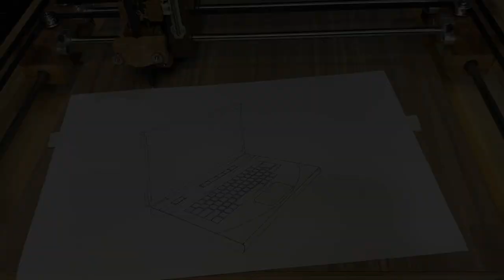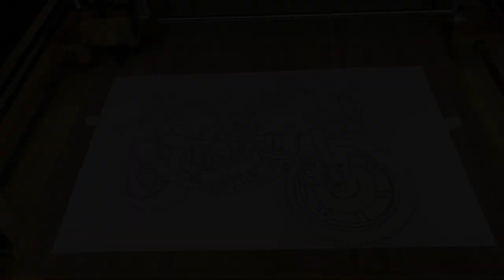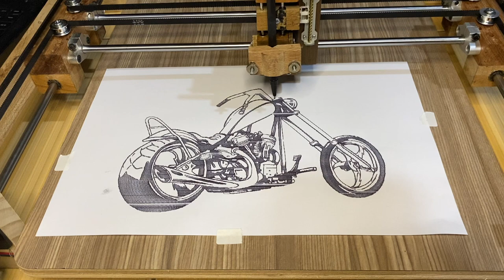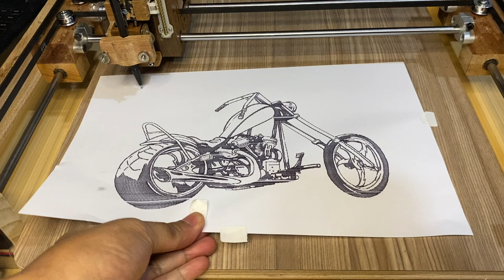High Speed DIY Pen Plotter Powered by Arduino GRBL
Material: Pine wood, mahogany, plywood, MDF, HPL
Dimension: 45cm x 40cm
Working Area: 32cm x 28cm

Mechanical & Electrical:
- X/Y Axis: Linear bearing LM8UU, Shaft 8mm, Stepper Nema17 1A, pulley GT2 20T 6mm, Belt 6mm
- Z Axis: Leadscrew / Nut & stepper ex CDROM
- Belt installation using HBot Model
- Controller: Board Arduino+CNCShield, firware GRBL v1.1 with CoreXY activated
- Stepper Driver: A4988, X/Y/Z microstepping 1/16 , Vref X=0.7V Y=0.7V Z=0.4V

GRBL Parameter Setting:
$100 = 80.000    (X-axis travel resolution, step/mm)
$101 = 80.000    (Y-axis travel resolution, step/mm)
$102 = 120.000    (Z-axis travel resolution, step/mm)
$110 = 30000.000    (X-axis maximum rate, mm/min)
$111 = 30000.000    (Y-axis maximum rate, mm/min)
$112 = 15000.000    (Z-axis maximum rate, mm/min)
$120 = 2500.000    (X-axis acceleration, mm/sec^2)
$121 = 2500.000    (Y-axis acceleration, mm/sec^2)
$122 = 2000.000    (Z-axis acceleration, mm/sec^2)
remaining parameters are left default